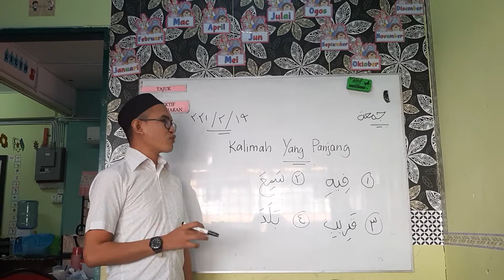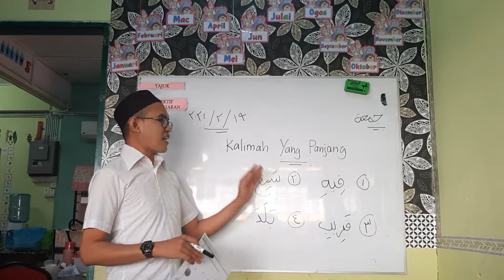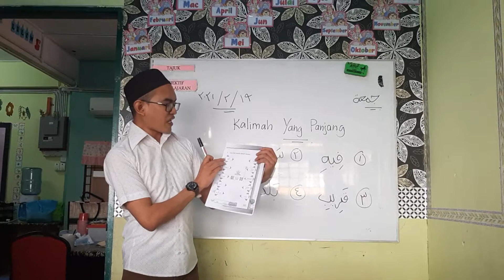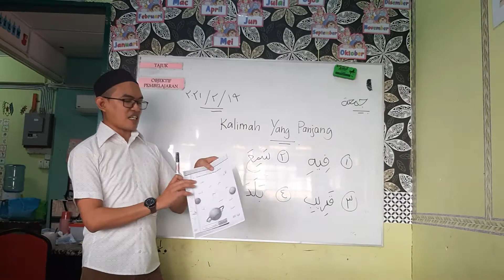Pendidikan Islam Tahun 4 (Masalah Pembelajaran) Tilawah Al-Quran : Bacaan Kalimah Yang Panjang